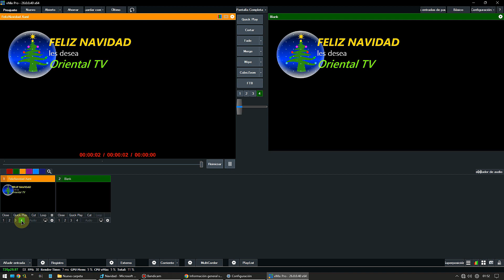Navidad vMix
enlace de descarga para el publico